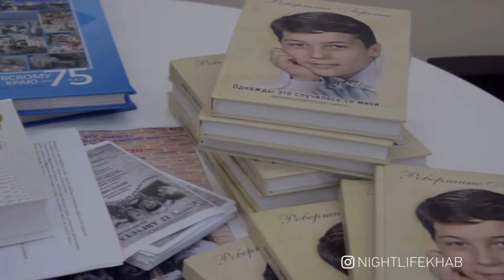БИБЛИОДВОР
Дальневосточная государственная научная библиотека снова приглашает зрителей в свой летний кинотеатр «Книги можно не только читать!»
Смотрите любимые книги, общайтесь и развлекайтесь вместе с нами!!!